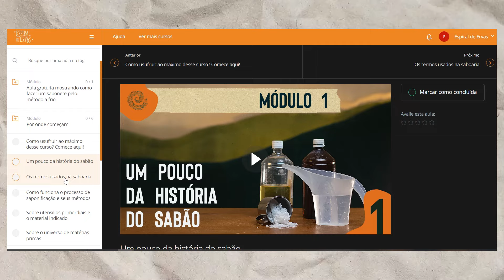Como fazer Sabonete Natural pelo método a frio (Cold Process): Tutorial completo e fórmula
Olá, hoje você aprenderá como fazer um Sabonete Cold Process com excelente custo/benefício, e terá em primeira mão as primeiras informações sobre nosso Curso!

Hoje teremos o PRÉ-LANÇAMENTO do nosso Curso de Saboaria Natural, você pode adquirir ele com um valor promocional até o dia 13/06/2023. O desconto é válido apenas para o PRÉ-LANÇAMENTO, o material somente será liberado no Hotmart após o LANÇAMENTO OFICIAL no dia 14/06/2023.

Seja um assinante do nosso Clube de Membros e tenha acesso à Conteúdos EXCLUSIVOS, comentários ativados em Lives, prioridade nas respostas e muito mais!

Se você curte nosso conteúdo e gostaria de apoiar o Projeto Espiral de Ervas, contribua com a quantia que puder aqui:

Para adquirir nossos produtos, incluindo nossos E-books PRODUTOS DE LIMPEZA ECOLÓGICOS, GUIA DE EMULSÕES COSMÉTICAS, COSMÉTICA CAPILAR SÓLIDA, SABOARIA NATURAL: COLD PROCESS  e HOT PROCESS, acesse nossa loja:

E Então, o que achou dessa fórmula de Sabonete Cold Process com excelente custo/benefício? Se animou para vir com a gente no nosso Curso de Saboaria? Conta pra gente o que você achou!

Quer incentivar nosso trabalho?
ATIVE AS NOTIFICAÇÕES para não perder nenhuma novidade.

Por Equipe Espiral de Ervas